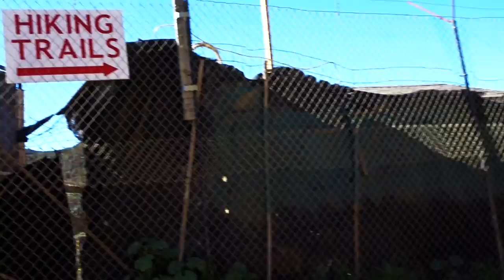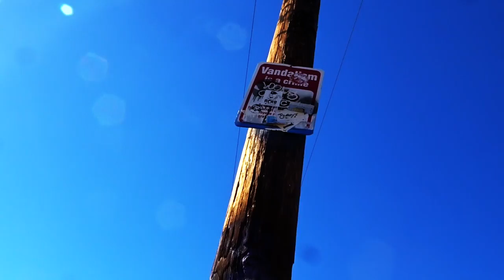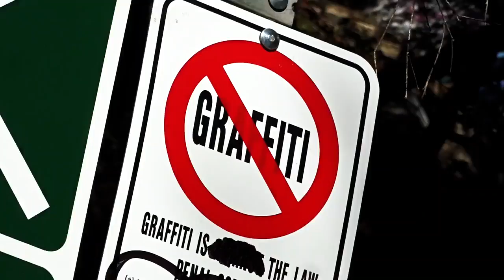CREEPY ABANDONED SECRET WW2 HIDEOUT! - FIREBALL MALIBU VLOG 563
CREEPY ABANDONDED SECRET WW2 HIDEOUT! - FIREBALL MALIBU VLOG 563 - Fireball and Kathie start out this Vlog by heading to Murphy Ranch. A Top Secret Hideout Camp from the 40's. Then, the 2017 FIAT 124 Spider arrives at the pad.

About MURPHY RANCH... The Murphy Ranch is a ranch built in Rustic Canyon, Los Angeles in the 1930s by Winona and Norman Stephens, who were sympathizers of the anti-semitic, white supremacist Silver Legion of America. The owner of record in 1933 was Jessie M. Murphy. Designed as a base for Nazi activities in the U.S., it was intended to be capable of being self-sustaining for long periods. The compound had a water storage tank, a fuel tank, a bomb shelter, and various outbuildings and bunkers. The estate's main gate was designed by Paul Williams, a well-known African-American architect in the Southern California area.

On Monday, December 8, 1941, the day after the Japanese attack on Pearl Harbor, local police occupied the compound and detained members of the 50-strong caretaker force.

As of 1990, it was abandoned and in a state of disrepair, and covered in graffiti. The site is currently owned by the city of Los Angeles. In early 2016, many of the ranch buildings were demolished, as they were deemed unsafe. A few buildings remain, including the "power house", an all concrete building that once contained the diesel generators, however, all entryways have been sealed.